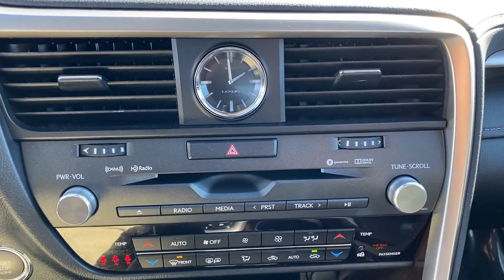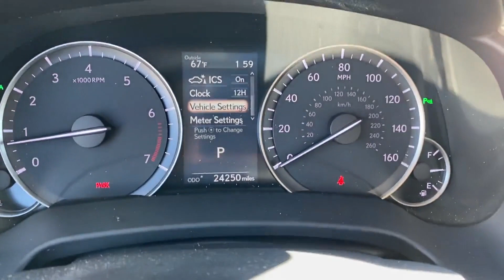Used 2017 Lexus RX RX 350 2T2BZMCA7HC123902 Alexandria, Springfield, Chantilly, McLean, Burke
2017 Lexus RX RX 350 2T2BZMCA7HC123902 Video

This 2017 Lexus RX RX 350 2T2BZMCA7HC123902 is full of phenomenal features such as: